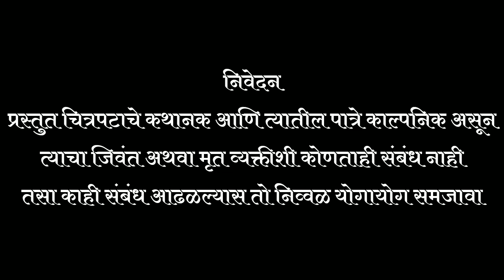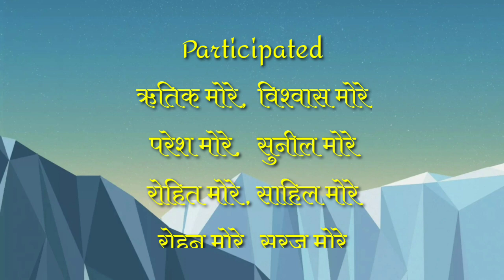उनाडगा / एक शॉर्ट फिल्म / aamhi kokani / आम्ही कोकणी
पहिल्यांदाच एक छोटासा प्रयत्न करून एक शॉर्ट फिल्म करत आहोत corona मुले ही फिल्म पूर्ण करू शकलो नाही
तरीही विडिओ बनविल्याचे सार्थक म्हणून ही विडिओ पोस्ट केली आहे
आवडल्यास नक्की कमेंट करा आणि लाईक करायला विसरू नका
धन्यवाद